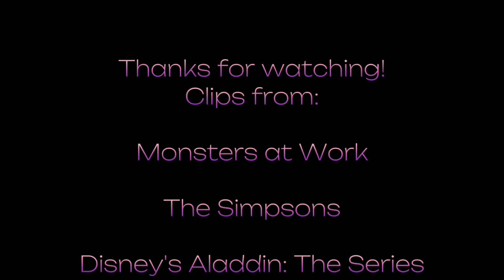Defeats Of My Favorite Cartoon Villains Part 47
Villain Quotes:

“You can't escape who you are, so just embrace it.” - Jonathan "Johnny" James Worthington III/The Jaw
“Hello, Bart.” - Robert Underdunk Terwilliger Jr./Sideshow Bob
“Okay, okay, let's look at the big picture: I have the Genie, Aladdin is dead, and my plans for world conquest are shaping up nicely. All in all, it's been a good night.” - Mozenrath
“Hiii, it's soo wonderful to meet you all! I can't wait to get to know everybody and help the Boss get a little more organized with his business ventures, since we know his mind can be a little preoccupied sometimes.” - Filia Diabulus/Brittney
“Megatron may hear you… but he cannot HELP YOU!!! For he is enduring eternal suffering! Your efforts to protect Cybertron's most sacred relic are futile! My legion is within reach of Primus… your planet's very core. And we both know that the Allspark cannot thrive… in a poisoned well.” - Unicron
“Who cares? This is about me, which makes it about you! A lifetime of freedom or a return to slavery. That's it. Once Unicron sees what we're doing, it's over. So we must move quickly. My associate is waiting for us.” “Megatron was weak like you! He died only to be reborn, like me, of Unicron.” - Galvatron and Nemesis Prime
“We're not gonna need those.” - Detective Arnold Flass
“The philosophical ramifications of this discovery rock my very core.” “Oh, for the love of quiche!” “Boom-Boom!” “Whatevs.” “We are The Council. One makes five. Five makes one.” -Dr. Deep, Dr. Done-It, Dr. Babble, Dr. Don't and Mr. Dr. Eggman/The Chaos Council
“Trust you? The only person I can trust is myself.” - Miles Prower/Tails Nine
“When I was a boy, I saw men executed. Women and children. Each night, I swore to myself, never again. But, we must prevail. Goodbye, Senator. Mutant liberation begins.” - Erik Magnus Lensherr/Magneto

Song: Awake Again - ENEMY